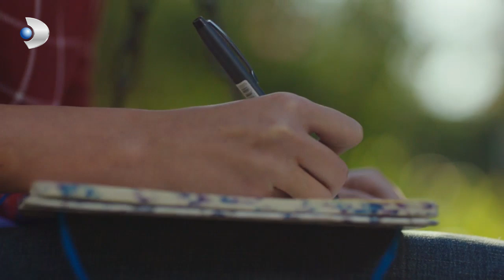Ateş, Su'nun Cenk'le Amerika'ya Gideceğini Öğrendi! - Bodrum Masalı 12.Bölüm